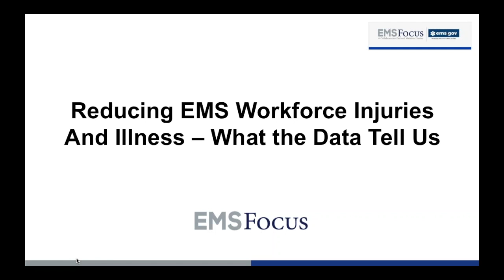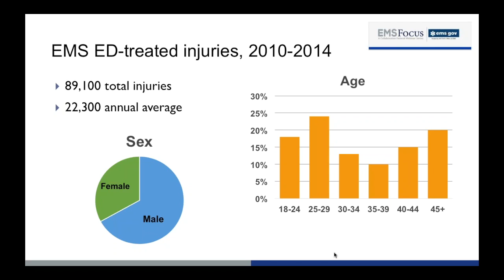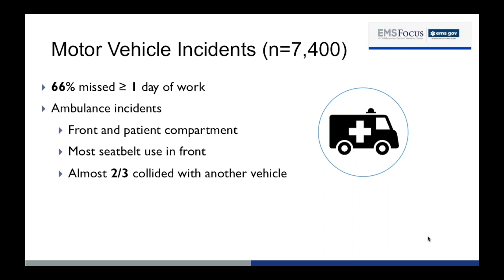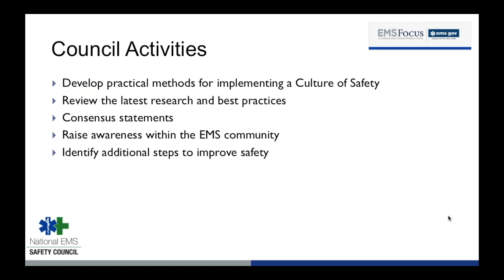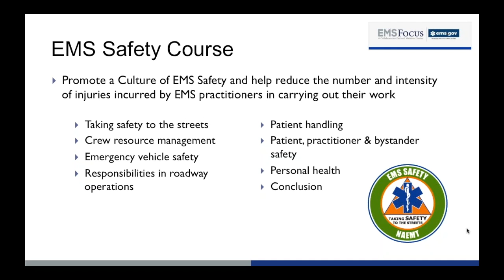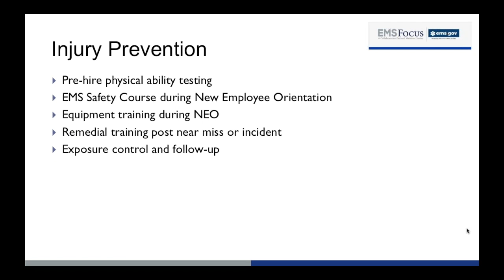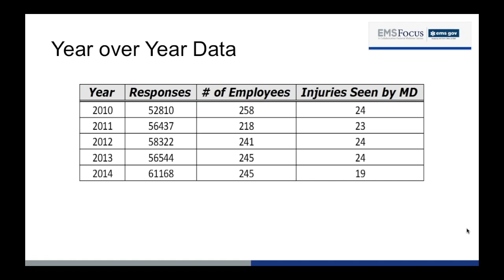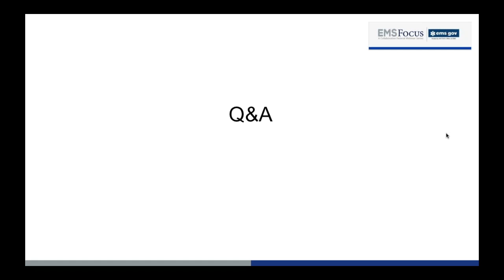Reducing EMS Workforce Injuries and Illness: What the Data Tell Us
A day in the life of an EMS practitioner carries the risk of injury or illness. In fact, data show that EMS workers experience a higher rate of work-related injuries than the general workforce. These injuries jeopardize their careers and also put a strain on the profession due to lost productivity and high turnover. This webinar will discuss a national study of EMS workforce safety led by the National Institute for Occupational Safety and Health (NIOSH). You’ll hear about both local and national efforts to improve EMS workplace safety and reduce injuries.

The panel will discuss:

• The top causes of EMS worker injuries
• Measures employers can take to prevent these incidents
• The National EMS Safety Council and what’s happening at the national level to address EMS worker safety